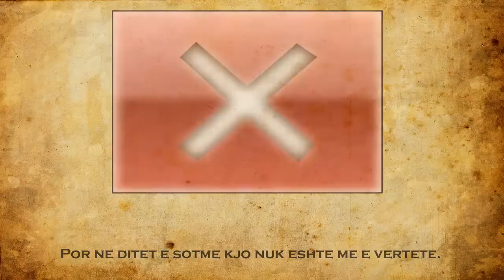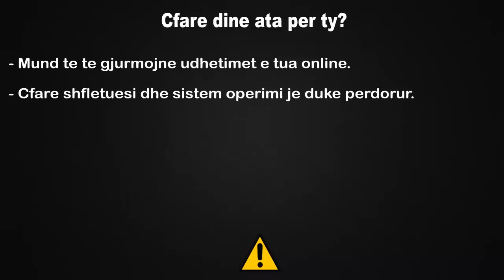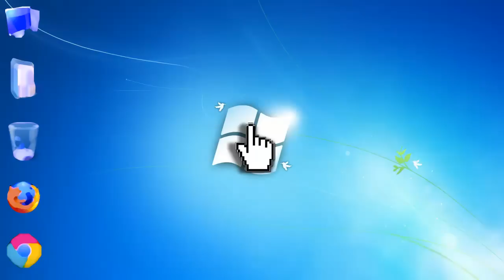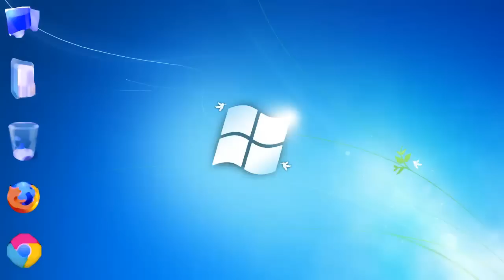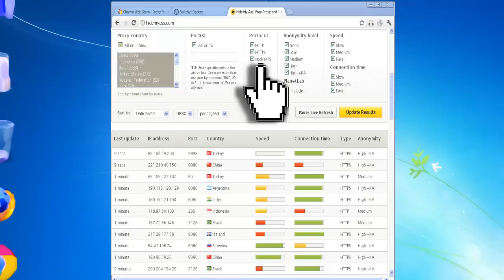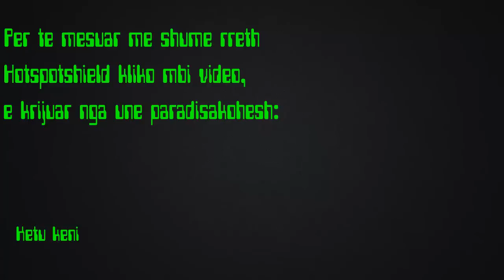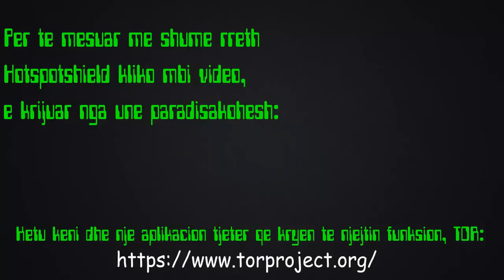How to surf anonymously - Si të lundrojmë anonim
Kjo video ka si qellim t'iu tregoje se si mund te mbroni privatesine tuaj duke lundruar anonim.

Hide My Ass! Web Proxy